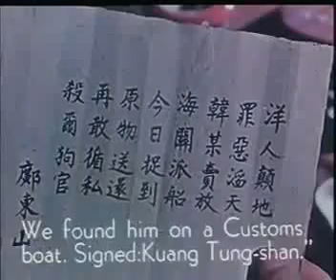【国产经典老电影】林则徐-0005